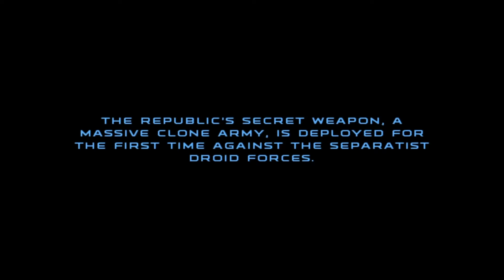Star Wars Republic Commando part 1